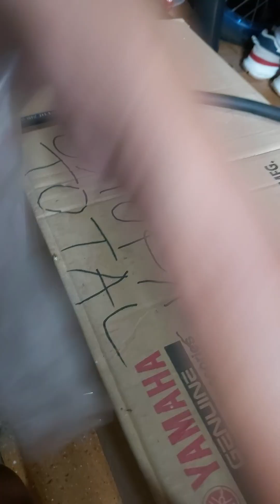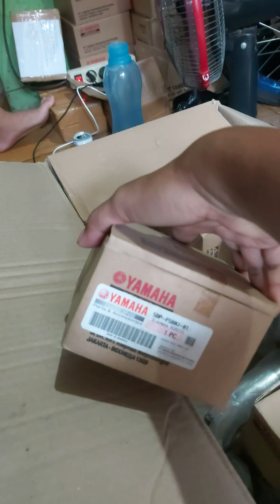Celengan Restorasi Total RX King..ada yg siscontinue tuh..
nyicil biar ga brasa